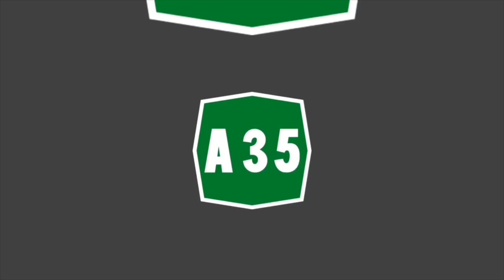A35 - BreBeMi | BRESCIA - MILANO | Percorso completo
Autostrada A35 - BRE.BE.MI. | Brescia - Milano

L'autostrada A35, nota anche con la sigla BreBeMi dalle iniziali delle tre province interessate Brescia, Bergamo e Milano, collega le città di Brescia e Milano con un percorso posizionato più a sud rispetto al tracciato dell'autostrada A4.
L'A35 è gestita dalla omonima società Brebemi.

Nonostante il collegamento tra il capoluogo lombardo e Brescia sia già assicurato dall'autostrada Serenissima, la A4, la necessità di prendere in considerazione una soluzione alternativa si è mostrata di anno in anno più impellente.
Questo perché il tratto in questione della suddetta autostrada presenta volumi di traffico particolarmente consistenti, essendo percorso mediamente da 100 000 veicoli al giorno, con punte di 140 000. Ad aggravare la situazione è il transito di molti mezzi pesanti (punte di 40 000 al giorno).

In considerazione di questi elementi si decise in primo luogo di portare le corsie del tratto dell'A4 Milano-Bergamo a 4 per senso di marcia più corsia di emergenza, ampliamento completato nel 2007. L'autostrada diretta avrebbe comunque consentito un risparmio in termini di chilometri percorsi, in virtù del tracciato che permettesse di evitare la deviazione verso nord per toccare Bergamo e la successiva discesa verso sud per Brescia o Milano.

Si è cominciato a parlare di un collegamento autostradale diretto tra le due città all'inizio degli anni novanta.

I lavori di costruzione sono iniziati il 22 luglio 2009 e sono terminati nella primavera del 2014. L'autostrada è stata inaugurata, contestualmente all'apertura del tratto ARCO TEEM della Tangenziale Est Esterna di Milano (A58), come da programma, il 23 luglio 2014.

Da quando è stato aperto l'intero tratto della A58 (16 maggio 2015) la A35 ha avuto, nelle settimane immediatamente successive, un aumento del traffico di circa il 30%.

Il 13 novembre 2017 è stato attivato l'ultimo tassello mancante dell'intero sistema: il collegamento diretto con l'Autostrada A4 nelle immediate vicinanze della città di Brescia.

La A35 costituisce una connessione diretta tra Brescia e Milano, rispetto all'A4, in quanto passando per la bassa bergamasca attraverso Treviglio, evita la deviazione verso nord della Serenissima per raggiungere Bergamo.

Considerando lo sviluppo dell'opera da est a ovest, l'inizio della BreBeMi si situa in collegamento diretto sull'autostrada A4, poco dopo il casello di Brescia Ovest (barriera di Castegnato). L'autostrada riceve anche il traffico proveniente dalla Tangenziale Sud di Brescia, la SP BS 11. Sino al 13 novembre 2017 l'inizio della A35 si trovava sulla SP 19 al confine tra la frazione Pedrocca di Cazzago San Martino e Travagliato, come proseguimento di un raccordo A35-tangenziale di Brescia. Inizialmente questo raccordo era classificato come strada extraurbana secondaria di 7,2 km[18], ma è stato riqualificato in un collegamento autostradale nel contesto dell'interconnessione con l'A4: in pratica il precedente raccordo è stato trasformato in proseguimento dell'autostrada A35 sino alla connessione con la A4, con l'aggiunta di nuove uscite e svincoli nonché la barriera in entrata dalla A4.

Dopo aver incontrato la barriera di esazione di Castegnato, inaugurata nel novembre 2017 con il resto dell'interconnessione A35-A4, l'autostrada incontra l'inizio della corda molle (A21 racc) ovvero il raccordo Ospitaletto (sulla A4) – Poncarale (sulla A21) – Montichiari Aeroporto, in parte già riqualificato ad autostrada.

L'A35 prosegue verso ovest attraverso 6 km di autostrada senza pedaggio fino al raggiungimento della barriera di esazione Chiari est. Prima della barriera vi sono i caselli liberi (ovvero senza stazione) di Travagliato Est e Ovest (riqualificati in uscite autostradali grazie all'interconnessione con l'A4), di Rovato e successivamente di Castrezzato. In direzione Milano appena prima della barriera c'è pure l'uscita Chiari est.

La BreBeMi, nel suo tratto a pedaggio, ha sei svincoli di uscita, uno sviluppo di 42 km, tre viadotti (funzionali al guado dei fiumi Oglio, Serio e Adda) e una galleria (sottopassaggio della ex SS 11 e della linea ferroviaria AV/AC Milano-Brescia tra i caselli di Treviglio e Caravaggio). L'autostrada confluisce poi nella tangenziale Est Esterna di Milano (A58) nel territorio compreso tra Melzo e Pozzuolo Martesana.
Per raggiungere Milano, dalla TEEM si potrà procedere lungo due strade provinciali esistenti riqualificate in superstrade: la strada provinciale SP 14 Rivoltana a sud (nel tratto Liscate-viale Forlanini) e la strada provinciale SP 103 Cassanese a nord (nel tratto Melzo-tangenziale Est A51, via Rombon).
Il collegamento tra la A58 e il tratto riqualificato della SP 14 Rivoltana è assicurato dal tratto di strada extraurbana principale Variante di Liscate, che si sviluppa per 4 km dal comune di Comazzo e quello di Liscate, dove è situata la seconda barriera di pedaggio.